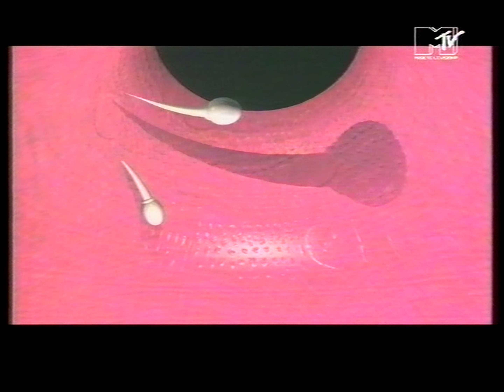Mark Franklin - Release To The System (Beaumont Hannant Remix) (1994 Music video)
Deinterlaced and upscaled to ensure better YouTube compression.
© [Merlin] Warp Records - gracefully allowing its YouTube presence with ad revenue generated for the label and artists.
Source: Analogue video recordingrding.